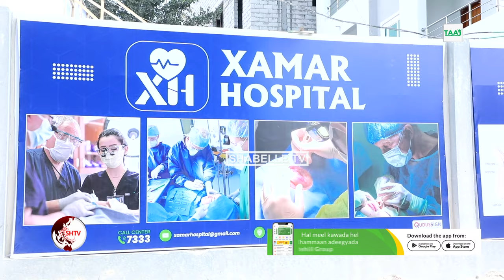Xildhibaano ka faa'iideystay qorshe uu isbitaalka Xamar Dadka uga dhigaayo Bakoorada.